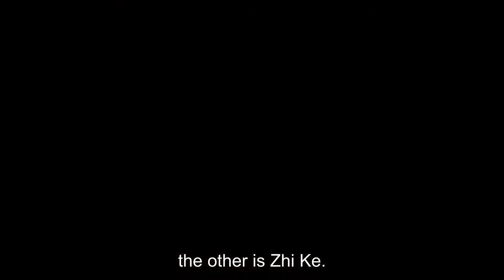Ming Yu was smart enough to expose tricks by the imperial doctor | The Promise of Chang'an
【Synopsis】The story is set in the fictive Sheng country. He Lan Ming Yu  is an honest and bright young lady. In her young years, she gets to know the 9th Prince Xiao Cheng Xu by chance. The two get along well and gradually develop feelings for each other. However, fate turns against them and while fake news that Cheng Xu died on the battlefield spread, Ming Yu is forced to marry Cheng Xu’s third older brother and reigning king Xiao Cheng Rui .
【Starring】Cheng Yi, Zhao Ying Zi,  Han Dong, Liang Jing Xian, Han Cheng Yu, He Zhong Hua, Yang Chao Yue, Zhang Rui, Huang You Ming, Lu Xing Yu, Yang Jin Heng

Promise of Chang’anFull

💥More Dramas💥
★《The Promise of Chang'An》 Promise of Chang’anEng